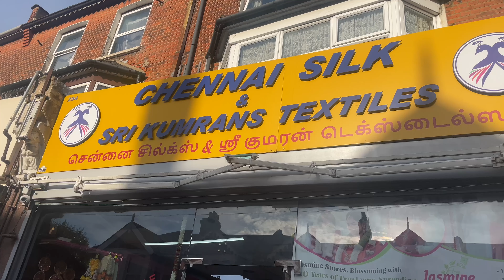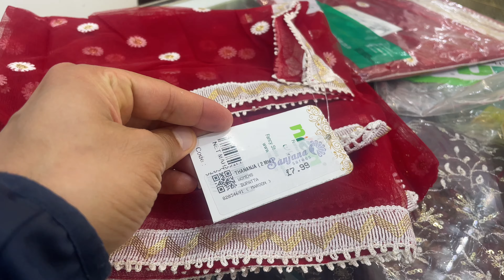വീണ്ടും ഒരു ഓണക്കാലം | ONAM 🌼 🌸 2024 | UK Malayali Onam shopping & celebration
വീണ്ടും ഒരു ഓണക്കാലം | ONAM 🌼 🌸 2024 | UK Malayali Onam celebration